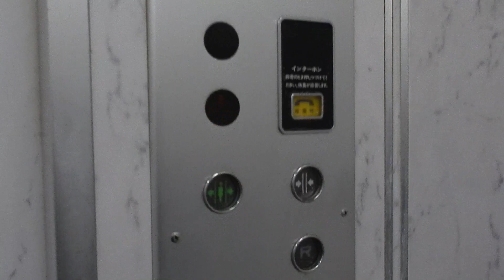【かなり古い】小樽市内某ビルのエレベーター Part5 （リテイク）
メーカーは東芝製です。2020年1月にここにエレベーターを撮影しましたが、改めて訪問してみたら未更新のままでした。

用途：乗用
定員：11名
積載：750kg
設置年：不明
アナウンス：なし
到着音：なし
車椅子操作盤：なし
エレベーター台数：1
機種：エレメイトセレブラム
方式：ロープ式